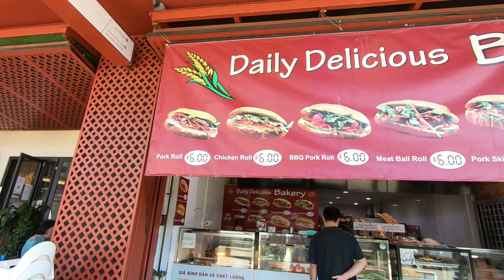[호주여행먹방] 한 입 먹고 정신나가는 베트남타운 길거리 음식